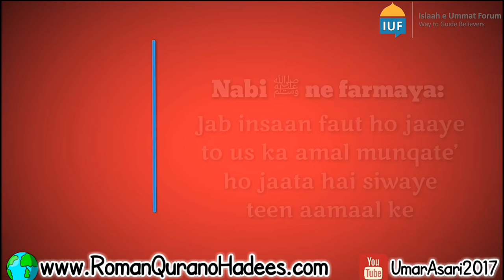Marne ke baad faaida dene waali cheezien. (Motion Graphics) By: Umar Asari bin Ashiq Ali Asari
Marne ke baad faaida dene waali cheezien. (Motion Graphics)

By: Umar Asari bin Ashiq Ali Asari